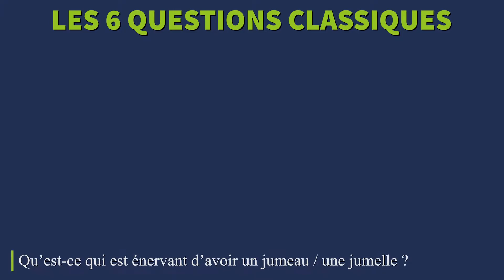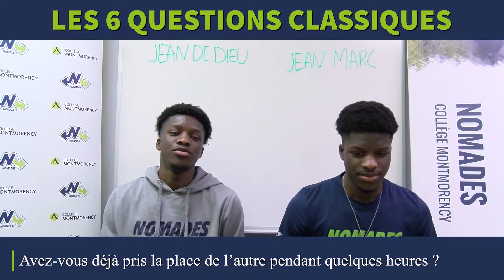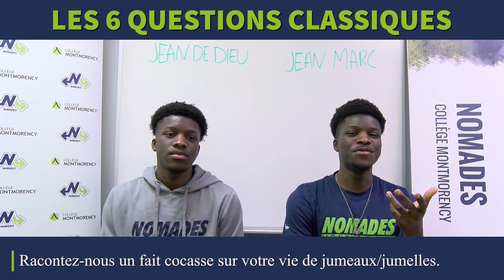JUMEAUX / JUMELLES 👭👬 Capsule 2/2 : Les 6 questions classiques🎬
La cuvée 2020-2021 des Nomades compte six duos de jumeaux/jumelles! Nous avons rencontré quatre de ces duos pour leur poser plusieurs questions que tout le monde se pose...